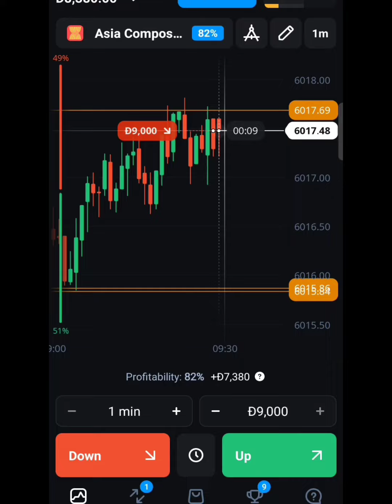OLYMP TRADING - 1 लाख का प्रोफट बस एक मिनट मे हुआ || Olymp trade kaise khele in Hindi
Olymp Trading
olymp trading kaise khele in Hindi

Olymp Trading - 100 % प्रोफिट वाली स्ट्रेटजी || Olymp Trading strategy

1 minute winning trick | 100% working | Olymp Trade beststrategy | No loss | olymp

OptionsTrading Live for Beginners | How to Make Money in ShareMarket? | Live Demo on

Intraday Trading for beginners | Intraday Trading kaise kare in Hindi | Intraday Trading Zerodha

Olymp Trade Refund आया या नहीं? | Deposit Withdrawal Issues resolved | olymptrade @Technical Avi

1 minute winning trick | 100% working | Olymp Trade beststrategy | No loss |